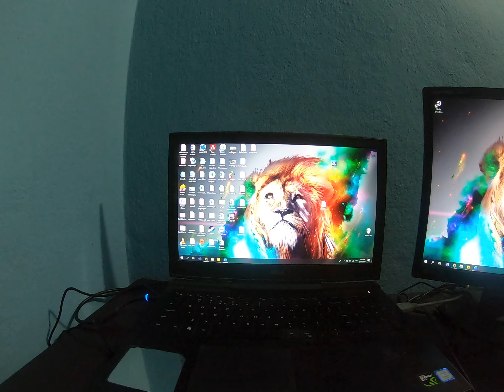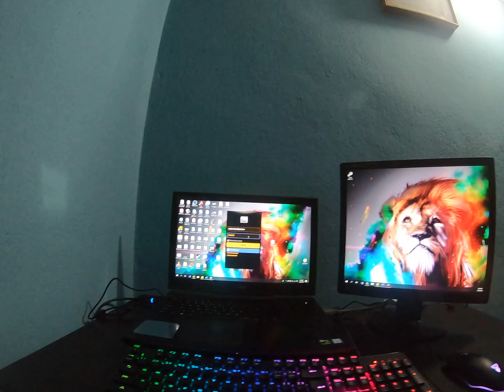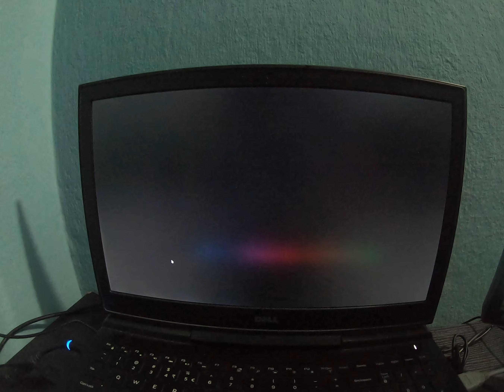Fantech MVP 861 inauguration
Added Fantech Mechanical Keyboard to my setups.